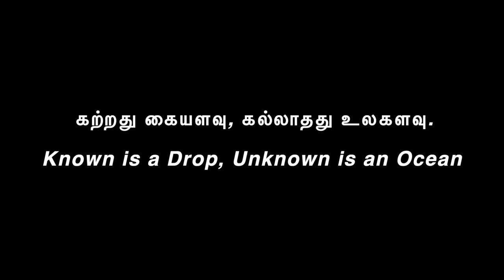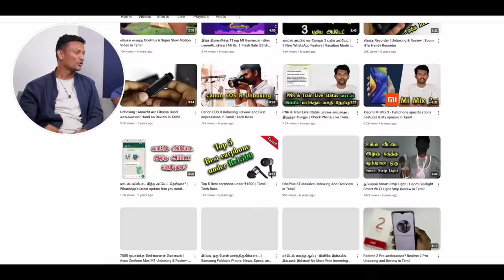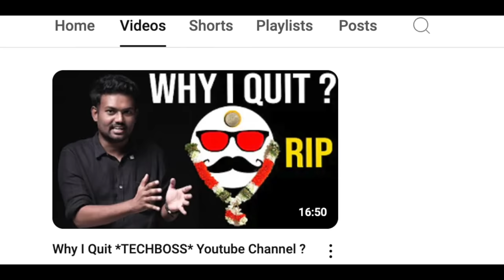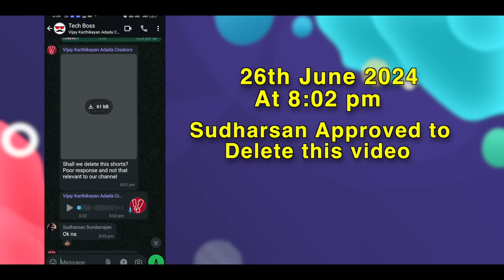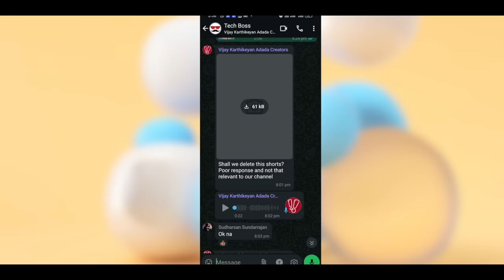சுதர்சனின் லீலைகள் - 50% Share or Immediate Exit | Untold Story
We’re grateful to all our amazing subscribers for your unwavering support during these challenging times. 🙏
This video was removed from our YouTube channel but is still available on Instagram. Only the YouTube version was deleted.